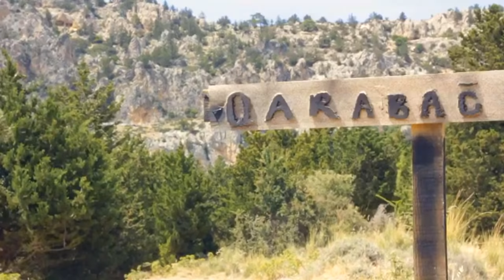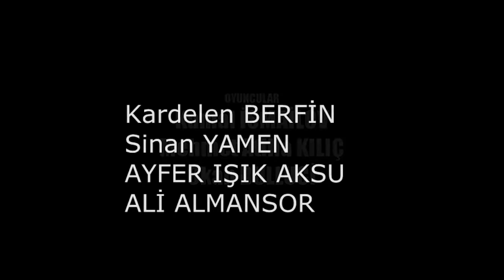Qarabağ , Karabağ | Mubariz ibrahimov Kısa Film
Bu film Azerbaycan'ın Karabağ bölgesinde meydana gelmiş katliamı ve Mübariz İbrahimov'un ermeni askerleriyle girdiği çatışmada nasıl şehit olduğunu anlatmaktadır.

7 Şubat 1988 doğumlu Mübariz İbrahimov, 2005 yılında Azerbaycan İçişleri Bakanlığı’na bağlı Özel Kuvvetler Bölüğünde, askerlik hizmetini yaparak 2007 yılında terhis olmuştur. 2 yıl sivil hayatında çalıştıktan sonra, 2009 yılı Ağustos ayında Uzman Çavuş olarak Ordu’ya katılmıştır.
Kendi isteği ile Azerbaycan Karabağ cephesindeki, sınır birliğine atanmıştı.
19 Haziran 2010 tarihinde gece saat 23.30 civarında Mübariz İbrahimov kimseye haber vermeden, sadece “Şehit olursam üzülmeyin. Vatan sağolsun” diye bir mektup bırakarak tekbaşına 1 km mayın döşeli sınırı aşarak, Ermenistan Silahlı Kuvvetleri’nin bulunduğu karakola baskın düzenler. 45 Ermeni asker ve subayını öldürür. Ermeni destek kuvvetleri ile 5 saat, Ermeni silah ve mühimmatını kullanarak çarpışır…
Mübariz sabaha karşı Şehit olur.
Azerbaycan Devleti, Uzman çavuş Mübariz İbrahimov’u milli kahraman ilan eder.
Ermenistan ise, bu bozgun karşısında sınırdaki tüm komuta kademesini değiştirir. Yaşadıkları bu şok hezimetten dolayı, şehit Mübariz’in cenazesini Azerbaycan Devleti’ne 2 aydır teslim etmemiştir.
Ermeniler, Mübariz’in cesedinden bile korkmuşlar ki ellerini bağlamışlar ve cesedi üzerinde yaptıkları hakaretleri Rus internet sayfalarında yayınlamışlardır. Unutmadık Yiğidim !

Mekanın Cennet Olsun !

Yönetmen : Gökalp Yamen